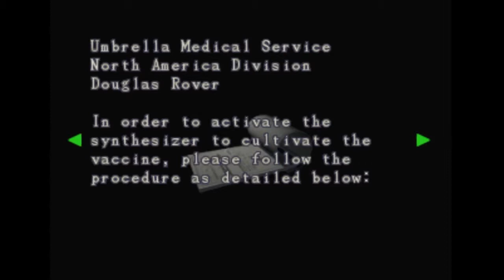Resident Evil 3|Part 15 - Some Info on Tyrants!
Ok now that we have the Base Vaccine we need to probably go to the basement and get the medium to complete a cure for Jill! Hunters are everywhere and some of them look like frogs! Ewww Wtf Umbrella?! Thank you guys for watching and I hope you enjoy this video! Have an amazing day!

Intro and Outro done by DJ Grassed Up(My Hubby)